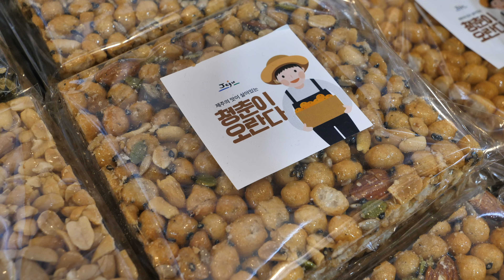달지 않고 부드러운 옛날 오란다 강정, 제주도 청년이오란다 / Oranda Gangjeong Traditional Snack - Korean Street Food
-location-

오란다강정 반팩 : KRW 5,000 (USD 4.62)

대한민국, 제주도 동문시장 (청년이오란다)